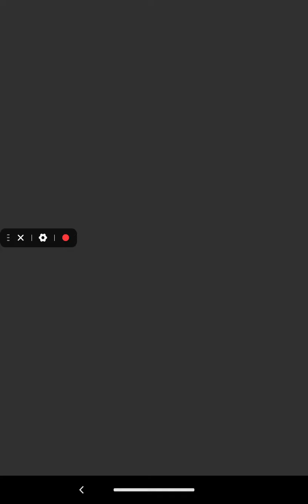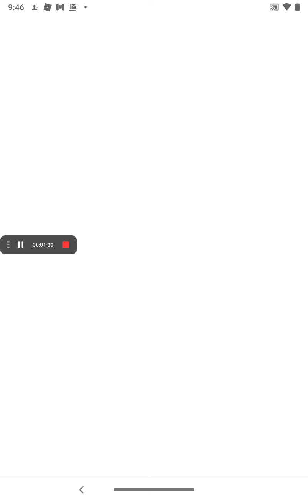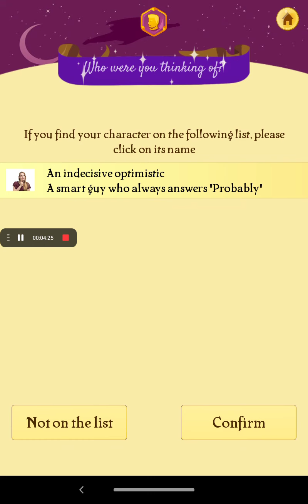Playing akinator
he's smart